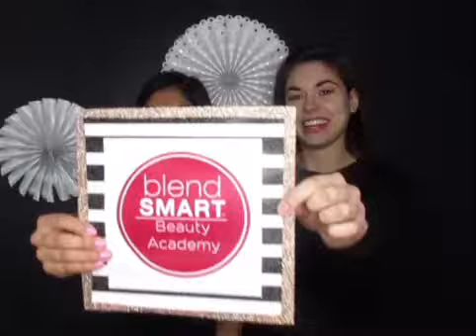Will it blendSMART?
The BlendSMART Beauty Academy puts some products to the test!